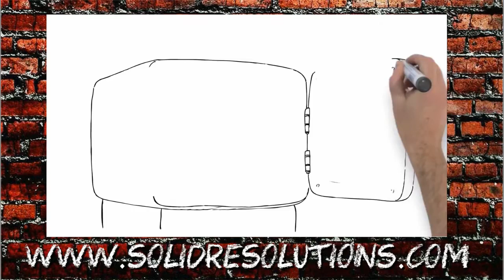Be A Real Estate Investor!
Become a real estate investor today, the easy way. No dirty hands or no hours of searching for the right deal, free up your time for the more important things in life. Start your real estate empire now.

For all of your real estate needs!

Jason Gobeli, Broker
Solid Real Estate Solutions